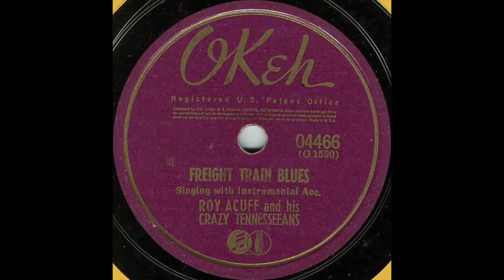Freight Train Blues - Roy Acuff and His Crazy Tennesseans - 1936 - HQ Sound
Recorded by Roy Acuff and His Crazy Tennesseans on October 20th, 1936 in Chicago, IL for CBS and released on Okeh.